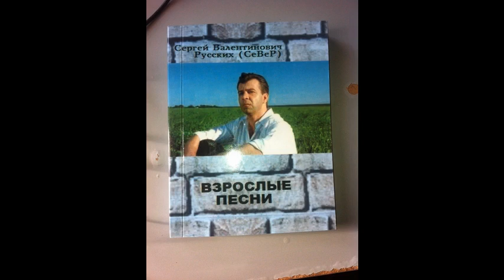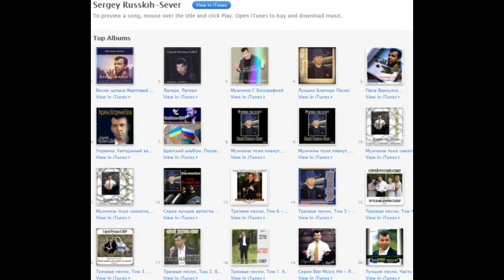Я помню Крым.....(Светка родная) светлая ностальгия...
Светлая ностальгия. Я работал в Крыму музыкантом 6 лет. С 85 по 90гг.